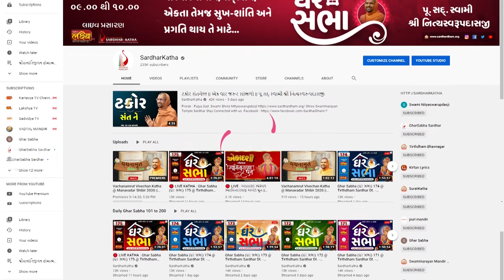Ocala-USA Padharamani 18-09-2023 || ઓકાલા - અમેરિકામાં પધરામણી | Swami NItyaswarupdasji